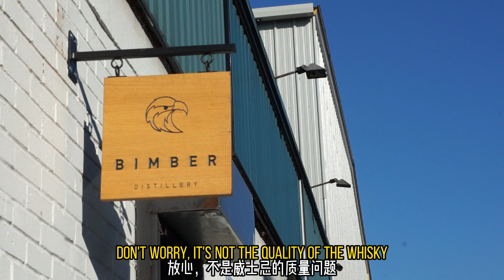Bimber威士忌蒸馏厂老板被捕 What should we learn from the arrest of the owner of Bimber whisky distillery?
Bimber威士忌厂老板已在伦敦被捕，
放心，不是威士忌的质量问题。
而是个人问题。
原因是Bimber威士忌厂的老板，
原名Lucasz Ratajewski
祖籍波兰，2004年因枪支犯罪畏罪潜逃，
来到伦敦躲了整整20年,然后...
The owner of the Bimber whisky distillery has been arrested in London.
Don't worry, it's not the quality of the whisky.
Rather, it's a personal problem.
The reason is that the owner of the Bimber Whisky Distillery.
Formerly known as Lucasz Ratajewski.
Originally from Poland, who fled the country in 2004 for a gun offence.
Came to London and hid for 20 whole years, and then...